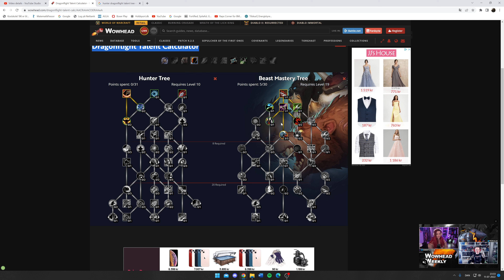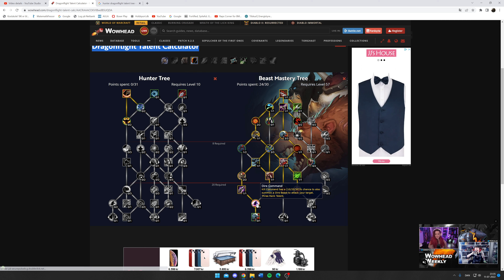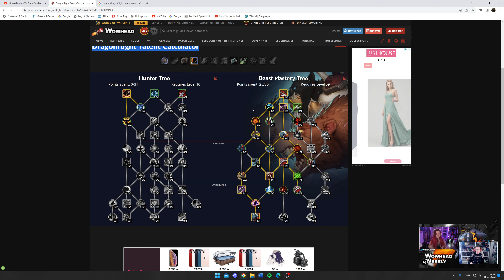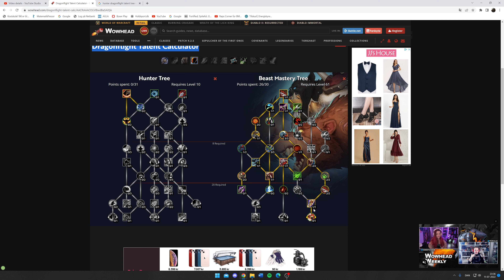Dragonflight Hunter Talent Calculator review - looking at beast mastery hunter talent tree.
Hi guys

Its time to take a first look at the new Dragonflight Talent Calculator for hunters. In this video i'm just gonna look at some of the talents for Beast mastery hunters.